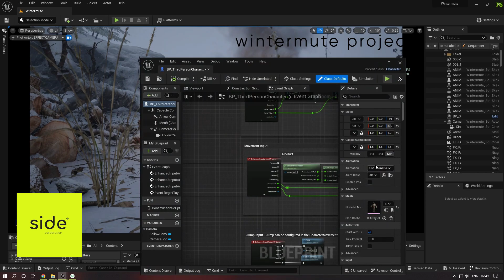"WINTERMUTE" PROJECT - BREAKDOWN / UNREAL ENGINE 5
• Software: Unreal Engine 5, After Effects, Cinema 4D
• Inspired by The Long Dark